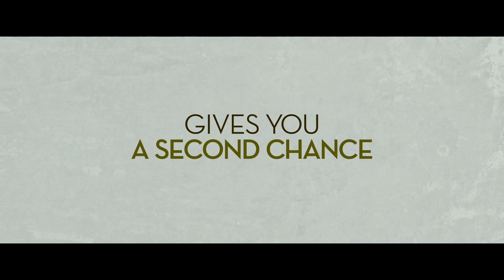Burnt (2015) Official Trailer [HD]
Burnt is in cinemas October 22 2015.

Chef Adam Jones (Bradley Cooper) had it all – and lost it. A two-star Michelin rockstar with the bad habits to match, the former enfant terrible of the Paris restaurant scene did everything different every time out, and only ever cared about the thrill of creating explosions of taste. To land his own kitchen and that third elusive Michelin star though, he’ll need the best of the best on his side, including the beautiful Helene (Sienna Miller). BURNT is a remarkably funny and emotional story about the love of food, the love between two people, and the power of second chances.